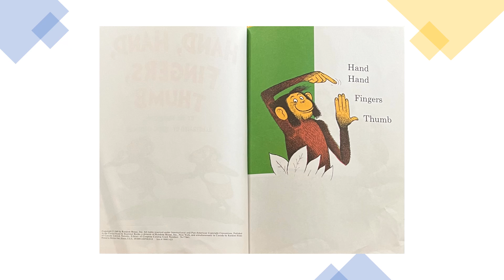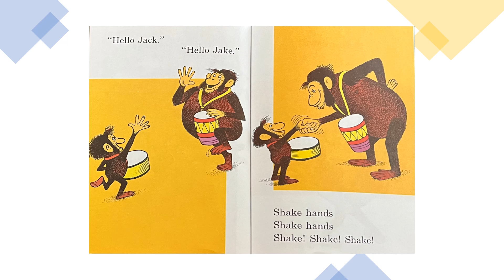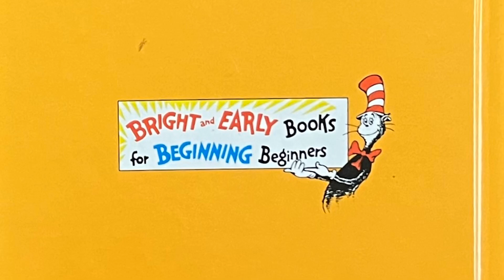Hand, Hand, Fingers, Thumb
A group of dancing, prancing monkeys explain hands, fingers, and thumbs to young readers while using drums